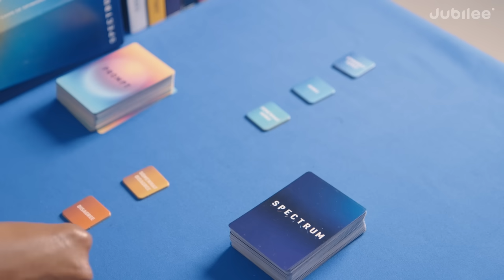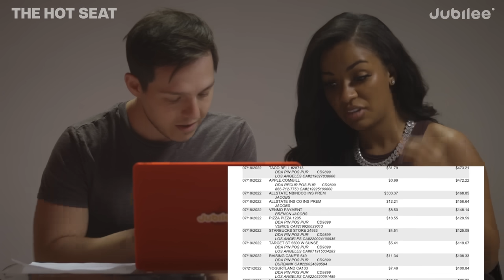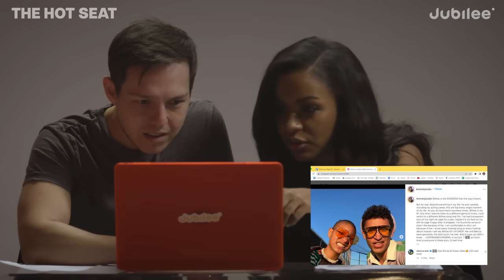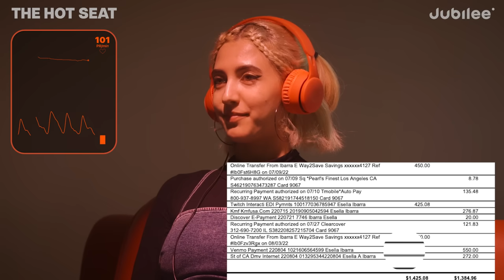Reading Millionaires' Bank Statements | HOT SEAT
0:00 intro
0:37 minimum wage part 1 the barista
3:26 minimum wage part 2 the streamer
5:57 millionaire part 1 the real estate investor
9:14 millionaire part 2 the entrepreneur
11:37 reveal